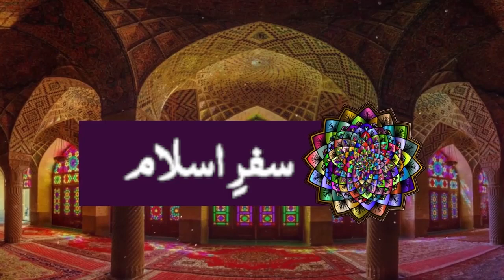Safar-e-Islam ep#7 | Karbala Aur Haq o Batil ki Jang | Muharram Special | DESI TV USA | Aug 8,2022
Safar-e-Islam ep#7 | Karbala Aur Haq o Batil ki Jang .

Host of Video: Anum Naqvi
Guest:  Allama Haider Alvi